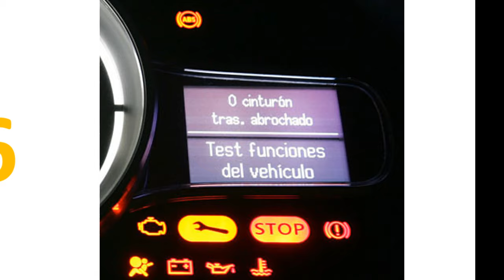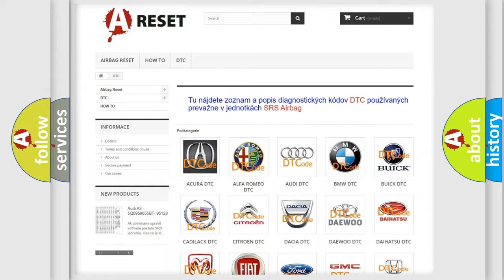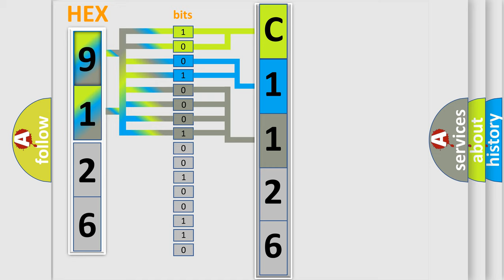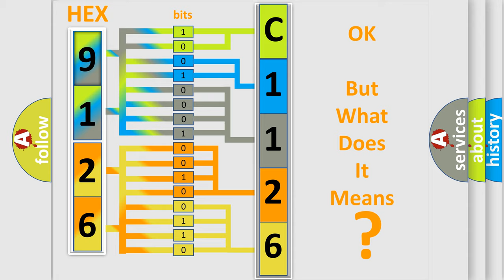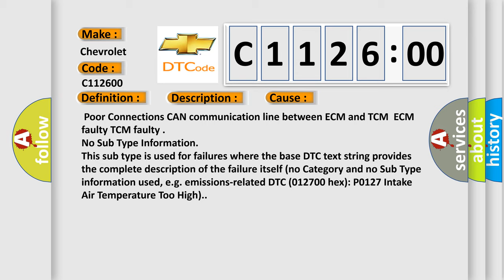DTC Chevrolet C1126-00 Short Explanation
Contents:
0:21 Basic DTC analysis according to OBD2 protocol standard.
1:48 Insight into programming
2:58 A diagnostically understandable description of the Diagnostic Trouble Code
3:05 Basic error definition

Make:
Chevrolet
Code:
C1126 00
Definition:
Lost Communication With TCM
Description: